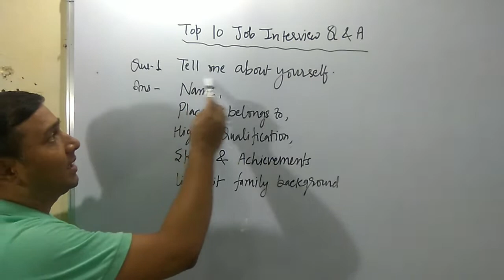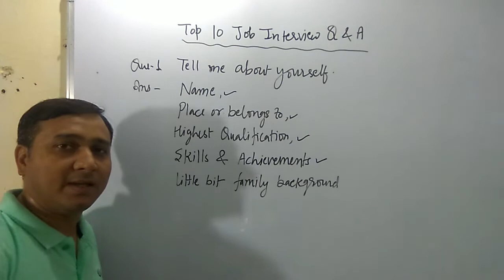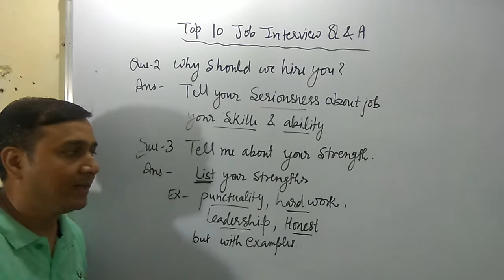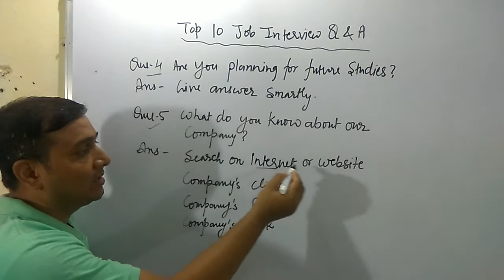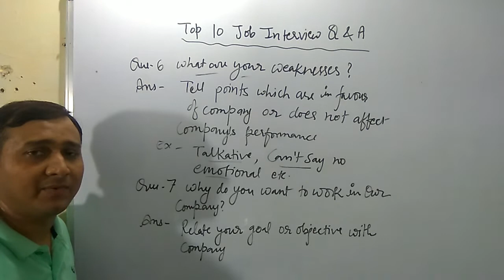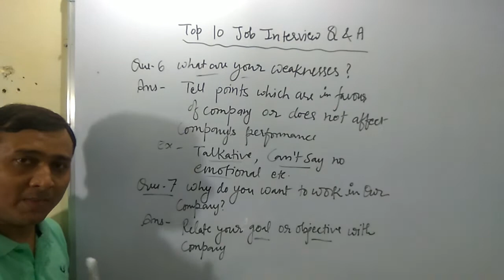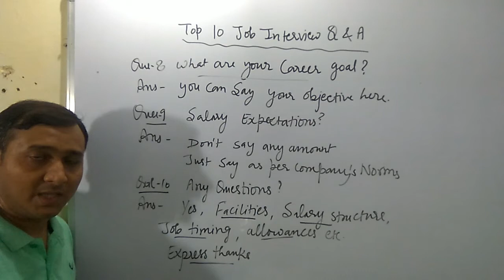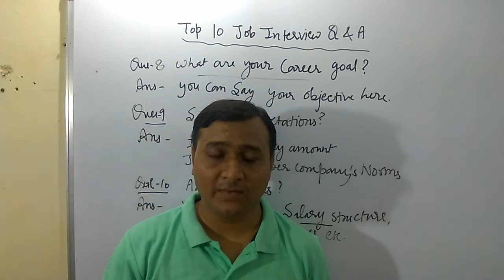इंटरव्यू में पूछें जाने वाले Top 10 questions & answers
Top 10 most asked questions in any interview